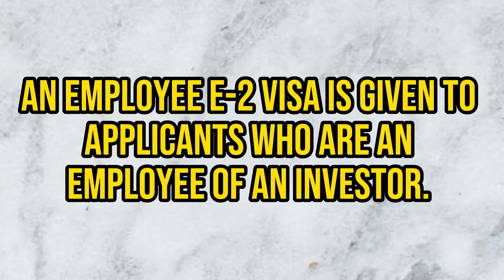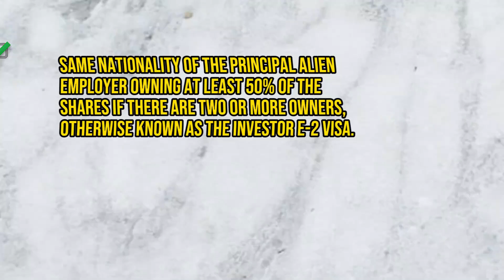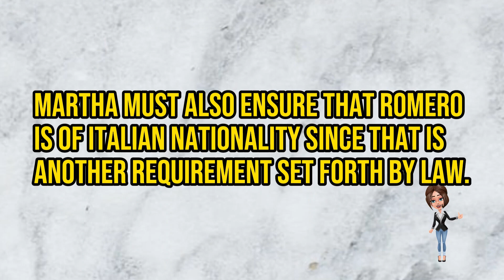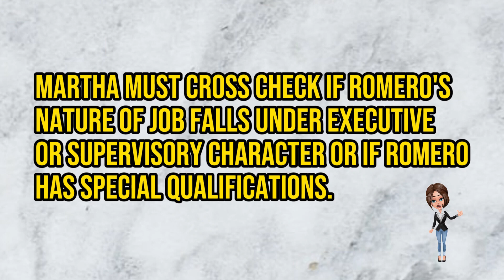E2 investment visa Essentials !! *YOU MUST KNOW* (PART 1)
Thinking of expanding your business to the USA? Delve into the heart of the E2 Visa process with Attorney Jennifer Chua as she unveils essential knowledge you need to succeed. From investment strategies to legal nuances, Attorney Chua's expertise will illuminate your path to a successful E2 Visa journey. Take the first step towards your American business dream today!

With Attorney Jennifer Chua and Visa to America by your side, your E2 Visa success story awaits. Seize the opportunity to thrive in the world's largest economy!